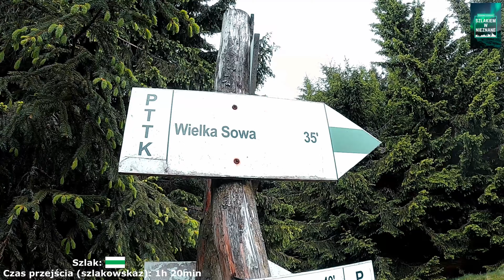⛰ Dzikie Sudety🌄| wejście na Wielką Sowę | KGP w 9 dni | Góry Sowie | Trekking 2.0 ⛰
🙎‍♂️ 𝗦𝘇𝘆𝗺𝗼𝗻 𝗪𝗮𝗿𝘀𝘇

Jeżeli podoba Ci się to co robię, możesz:
Zostać Patronem Kanału❗:

😍 Miejsce gdzie gorąco polecam Wam zajrzeć!

Wielka Sowa 1015m 🌍🏔🔥

Ostatnio film są co raz krótsze 😄😜
Nie martwcie się, zaraz wrócę na dawne tory💪😍

Od przyszłego tygodnia lece z serią tatrzańską😃🤩😋

W momencie naszego wejścia wieża na szczycie była zamknięta🙈, jednak z tego co mi wiadomo to teraz działa normalnie🌍💪

Dajcie znać w komentarzu czy już tam byliście 😃🤙🔥

⏰Skróty⏰
0:00 Wstęp
0:39 Atak szczytowy
4:12 Podsumowanie i słowo końcowe